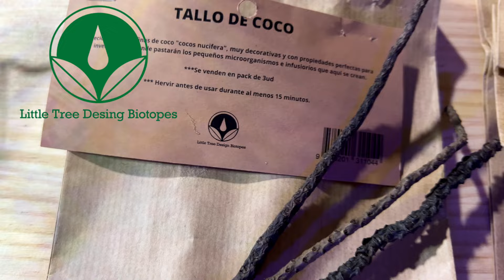NUEVO ACUARIO DE AGUAS NEGRAS PARA BADIS BENGALENSIS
Por fin iniciamos el acuario aguas negras para nuestros futuros badis o bien unos gurami chocolate...o cualquier otra especie que se os ocurra, ponernos en los comentarios que os parece este acuario y que pez quereis ver en el!!

ÍNDICE:

00:00 -Introducción
01:39 -Materiales
04:04 -Introducción del Biotopo
08:18 -Preparación y montaje
11:10 -Llenado
13:51 -Resultado final